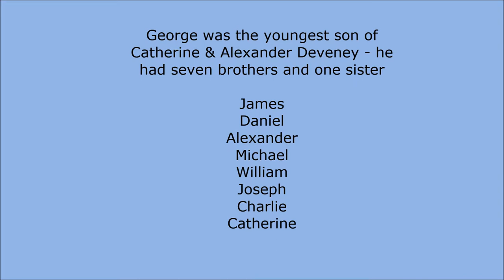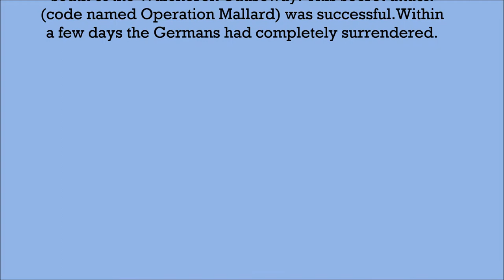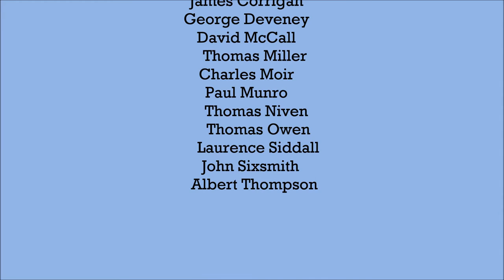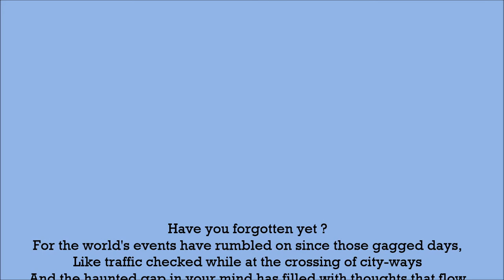3rd November 1944.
To bring the dead to life
Is no great magic
Few are wholly dead
Blow on a dead man's embers
And a live flame will start.
 ~ Robert Graves.